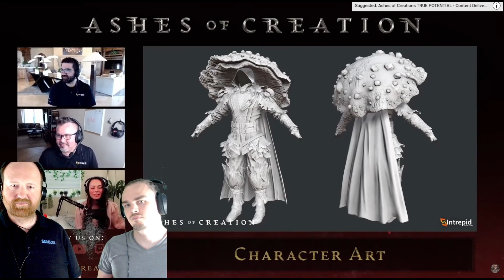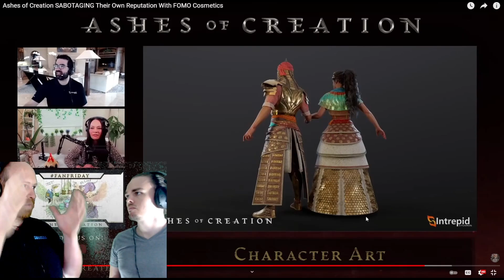FFXIV players should avoid Ashes of Creation Fomo? | Reaction to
This had to be cut A LOT to get our babbling and his post together under an hour. I did try to keep the part that showed what we were reacting too but he laid out very beautiful examples to why he feels the way he'd does. Enjoy his full post with a lot more context here:

We are still experimenting with the reacting together format so camera, sound are of course things we aim to improve but ny and all feedback is welcome. This one was actually Chris' office and edited down by Chris. Next time back to Brians?